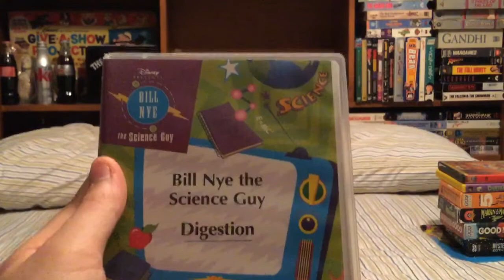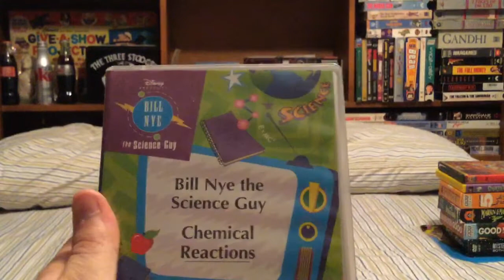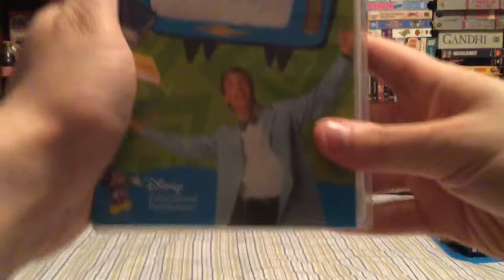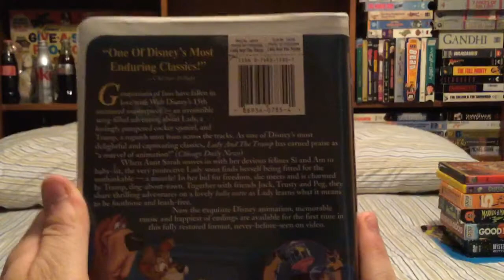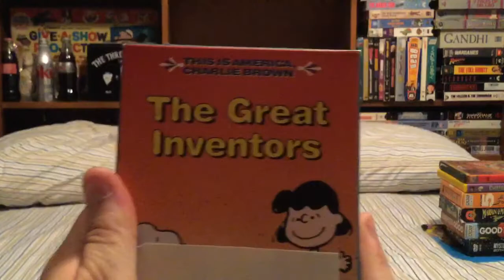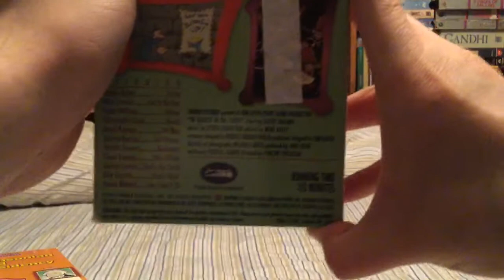VHS Update- 6/2/2018 (Part 3)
Here are the last few tapes
1. “Bill Nye the Science Guy: Powerful Forces: All Pumped Up” 1994 VHS (PD: 10/21/1998)
2. “Bill Nye the Science Guy: The Human Body: The Inside Scoop” 1994 VHS (PD: 1/25/2000)
3. “Bill Nye the Science Guy: Digestion” Early-2000s VHS (PD: 128th day of 2004)
4. “Bill Nye the Science Guy: Chemical Reactions” Early-2000s VHS (PD: 128th day of 2004)
5. “Bill Nye the Science Guy: Measurement” Early-2000s VHS (PD: 9th day of 2006)
6. “Bill Nye the Science Guy: Water Cycle” Early-2000s VHS (PD: 166th day of 2004)
7. “A Walt Disney Christmas” (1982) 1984 VHS (PD: 11/13/1984)
8. “Mickey’s Once Upon a Christmas” (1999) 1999 VHS (PD: 10/4/1999)
9. “Snow White and the Seven Dwarfs” (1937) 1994 VHS {Masterpiece Collection } (PD:10/5/1994)
10. “Lady and the Tramp” (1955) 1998 VHS {Masterpiece Collection } (PD:8/12/1998)
11. “The Miracle Worker” (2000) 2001 VHS [Canadian Copy] (Cartridge number: 1/40)
12. “American Legends” 2002 VHS [Canadian Copy] (Cartridge number: 51/80)
13. “A Wrinkle in Time” (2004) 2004 VHS {Disney’s Literary Collection} (PD: 12/2/2004)
14. “This is America, Charlie Brown: The Great Inventors” (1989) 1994 VHS (PD: 25th week of 2004)
15. “This is America, Charlie Brown: The Great Inventors” (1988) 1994 VHS (PD: 24th week of 2004)
16. “This is America, Charlie Brown: The Smithsonian and the Presidency” (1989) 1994 VHS (PD: 25th week of 2004)
17. “In Search of Dr. Seuss” (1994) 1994 VHS (PD: 9/22/1995)
18. “United States History: The Great War” 1996 VHS (PD: 310th day of 2000)
19. “United States History: World War II” 1996 VHS (PD: 160th day of 2000)